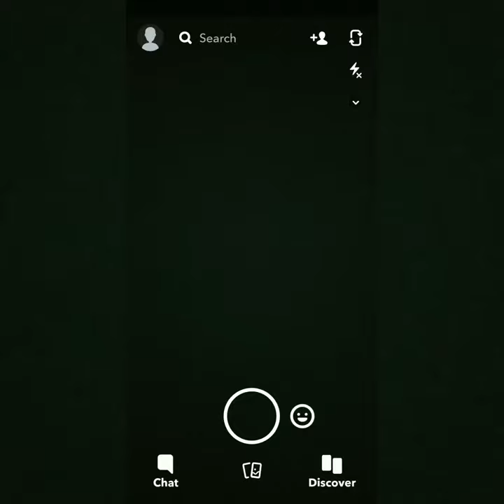How to clear Cache, Lens Data in Snapchat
Step by step guide to delete cache and lens data in Snapchat. By using this method all of your caches will be cleared. Your Memories backup will not be deleted by this method.